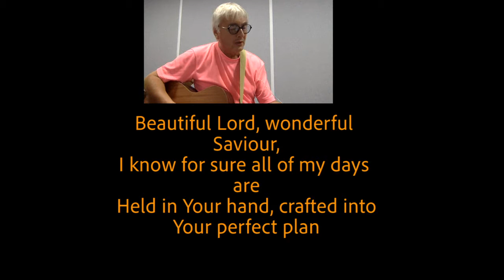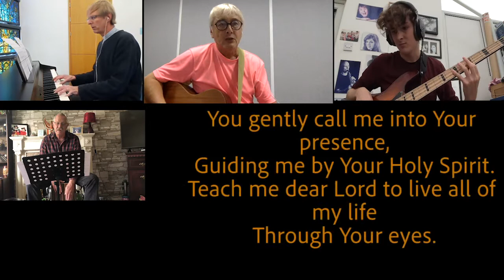Beautiful Lord, wonderful Saviour (The Potter's Hand)